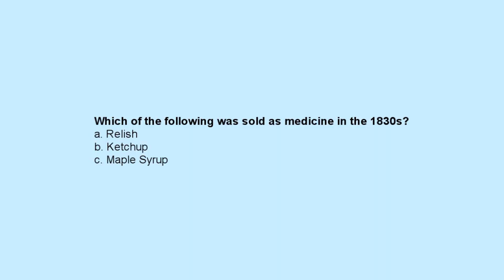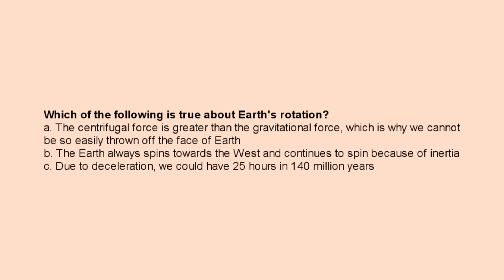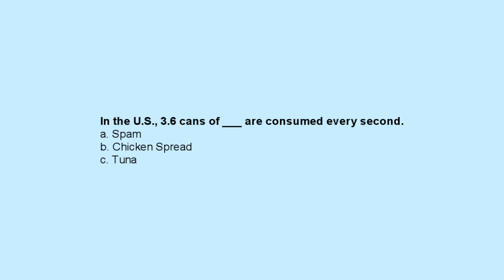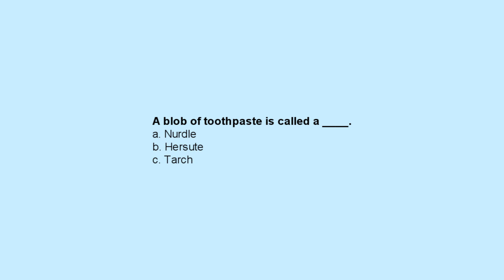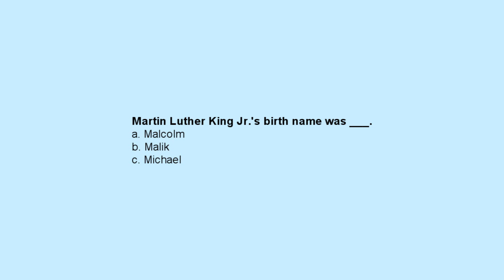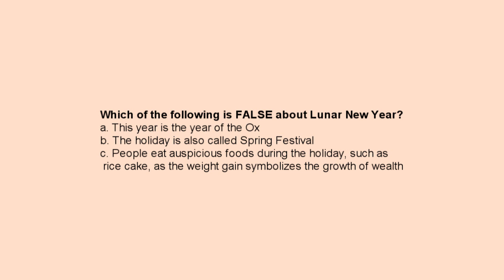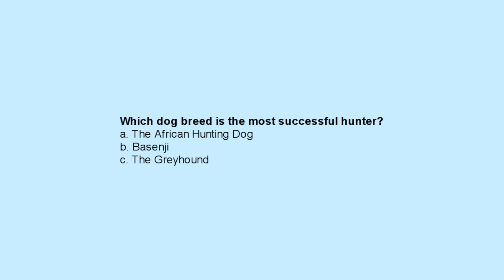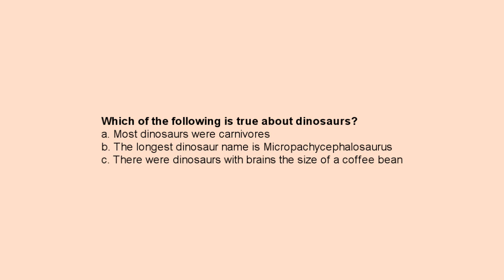Sister challenge: random facts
A week ago, my sister Steph and I recorded a video where we both found five completely random facts online to quiz each other with.

Play along and tell us which fact you found to be most interesting and how many you got right! 💓

See you at next week's video :)